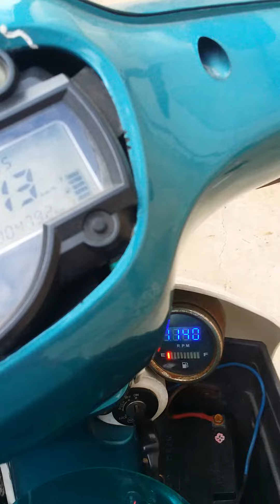(Haii guyss akhirnya berhasil jugak nge prank teman" yg lgi nongkrong.@channeltdrkonco8099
nge prank teman yg lgi nongkrong.@channeltdrkonco8099